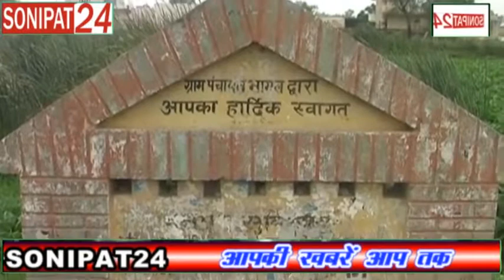सड़क निर्माण में भारी खामियां || sonipat24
उपायुक्त कैथल के आदेश पर PWD एक्सईएन राजकुमार अपनी पूरी टीम के साथ ग्राम पंचायत भागल द्वारा बनाई जा रही सड़क की जांच करने भागल गांव में पहुंचे। शुरुआती जांच में सड़क में भारी खामियां पाई गई। शिकायतकर्ता बार एसोसिएशन गुहला के प्रधान बलदेव पुनिया ने गांव के सरपंच रामेश्वर दास पर आरोप लगाया था कि सरपंच द्वारा सड़क में घटिया सामग्री का प्रयोग किया गया है जिस कारण बनाई गई सड़क कई स्थानों से बैठ चुकी है जिस कारण गांव के लोगों का वहां से निकलना दुर्भर है और बरसात के दिनों में यहां के लोगों को भारी दिक्कत का सामना करना पड़ता है